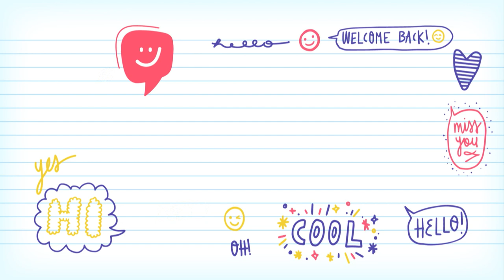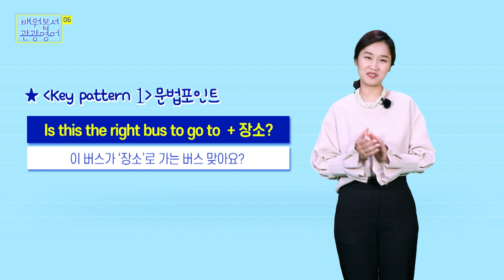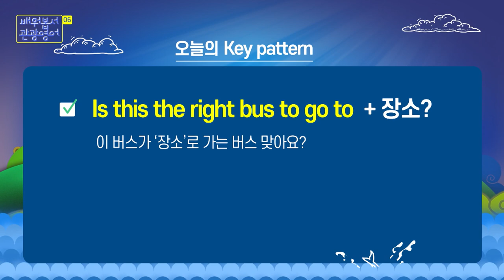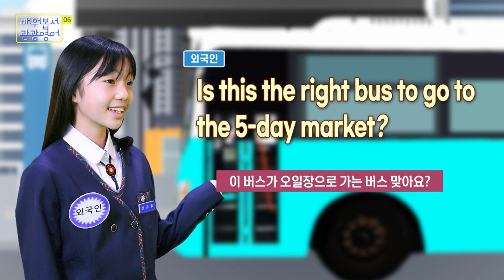2022 배워봅서 관광영어 | 06